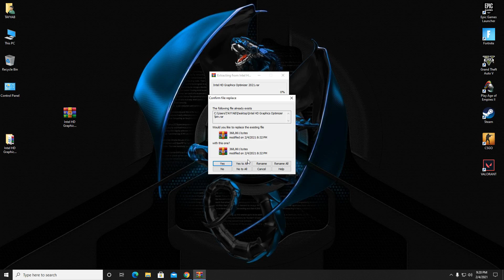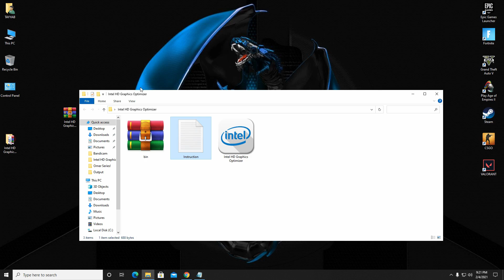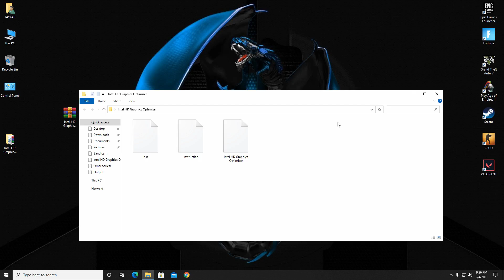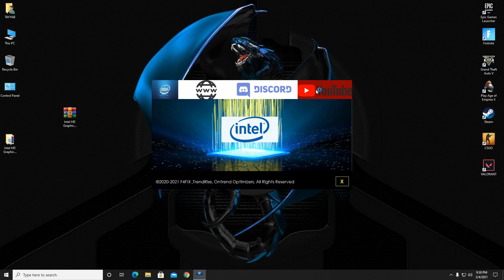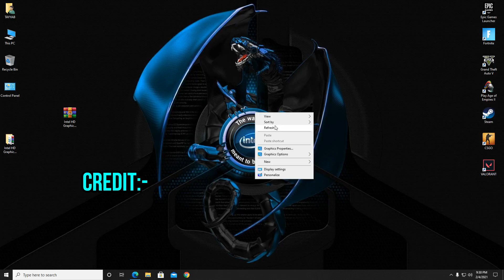🔧 How to Optimize Intel HD Graphics For GAMING & Performance in 2021 | Intel HD Graphics Optimizer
How to Optimize Intel HD Graphics For GAMING & Performance in 2021 | Intel HD Graphics Optimizer.  This video shows you How to speed up any Intel HD Graphics Computer to increase your productivity and for a better gaming experience This can improve your PC performance  And gaming performance Speed up your computer Get maximum performance Strucking Lag Fixed And Increase fps guide for all games Fortnite, Pubg ,Csgo.

Try Second Link If First not working!

My Computer (PC) Specs:
CPU: Intel Core i3-4170
GPU: GeForce GTX 950
RAM: 8 GB
Motherboard: MSI-7817
Power Supply: EVGA 80 Plus Bronze 500W
1 x Western Digital 500GB Hard Drive